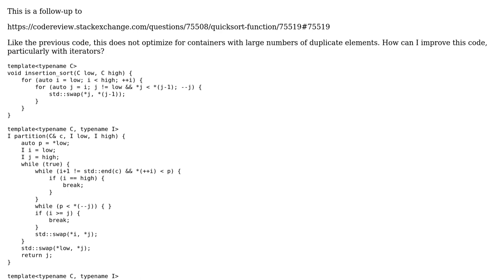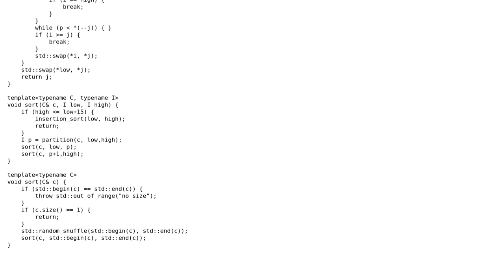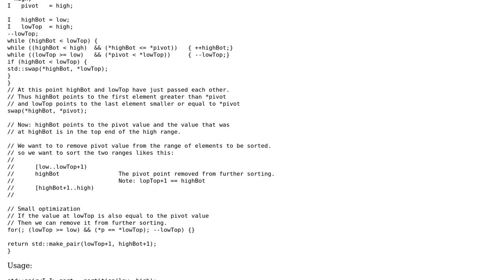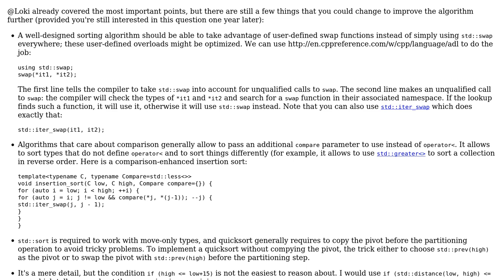Code Review: Quicksort - follow-up (2 Solutions!!)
Code Review: Quicksort - follow-up

With thanks & praise to God, and with thanks to the many people who have made this project possible! | Content (except music & images) licensed under CC BY-SA | Music | Images & others | With thanks to user Morwenn user Martin York user lightning_missile and the Stack Exchange Network Trademarks are property of their respective owners. You are responsible for your own actions.